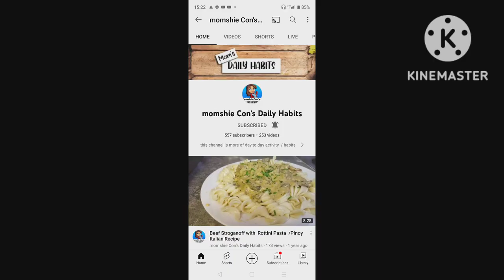Butterfly Garden//Hongkong Park//my solo adventures vlog